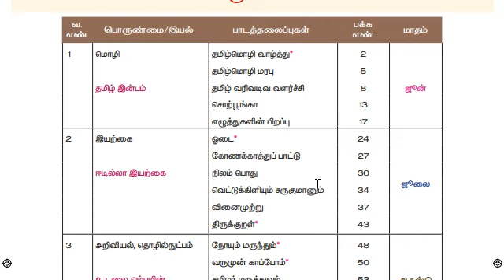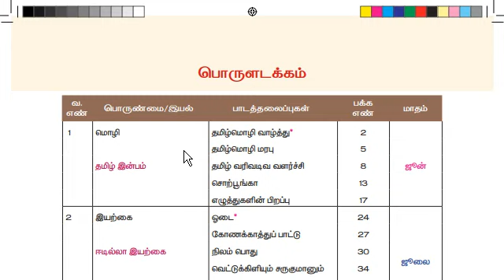8th Tamil Full Term Book | 8th Tamil new text Book | 5 Minute Maths | 5MM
8th STD New Text Book Full Term Book

8th STD Full Term Book
New Updated 2020
எட்டாம் வகுப்பு புதிதாக மாற்றி அமைக்கப்பட்ட பாடபுத்தகம்

💚தற்போதைய  சூழலில் வீட்டிலிருந்தே படிப்பதற்கு மிகவும் பயனுள்ள வகையில் இருக்கும்.
 குறைந்தது ஒரு ✅whatsapp குரூப்பில் Share செய்யுங்கள் மற்றவர்களுக்கு பயன்படும்.📌